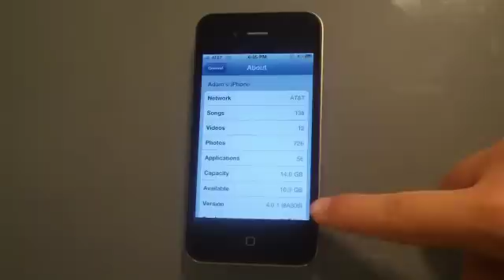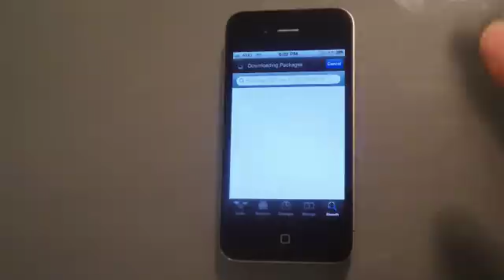JailbreakMe: Jailbreak iPhone 4, 3GS, iPod Touch 4G, 3G, iPad Tutorial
JailbreakMe: Jailbreak iPhone and iPod Touch

NOTE: If you want the iPhone 4S jailbreak or iPad 2 jailbreak use Absinthe jailbreak tool.

Full List of Devices Supported:
iPod 1G on 3.1.2

iPod 1G on 3.1.3

iPod 2G on 3.1.2

iPod 2G on 3.1.3

iPod 2G on 4.0

iPod 3G on 3.1.2

iPod 3G on 3.1.3
iPod 3G on 4.0

iPad on 3.2

iPad on 3.2.1

iPhone 3G on 3.1.2

iPhone 3G on 3.1.3

iPhone 3G on 4.0

iPhone 3G on 4.0.1

iPhone 3G[S] on 3.1.2

iPhone 3G[S] on 3.1.3

iPhone 3G[S] on 4.0

iPhone 3G[S] on 4.0.1

iPhone 4 on 4.0

iPhone 4 on 4.0.1

Thumbnail by: Engadget